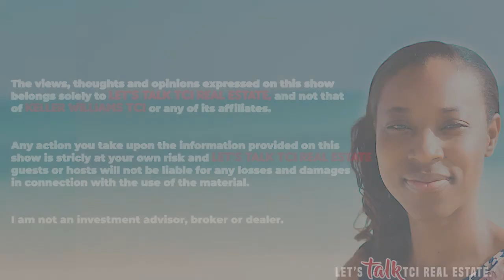The National Trust | About Turks and Caicos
Highlights of the National Heritage Sites in the Turks and Caicos. Also information about our culture. Plus reasons to visit Turks and Caicos is also discussed.